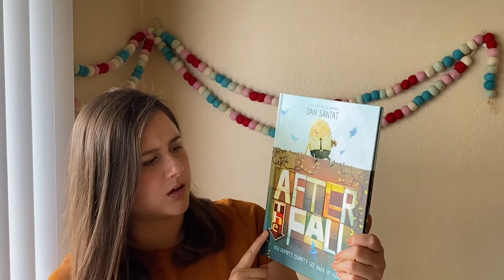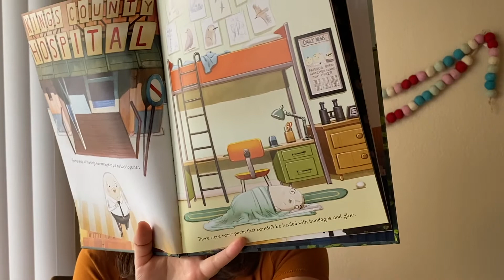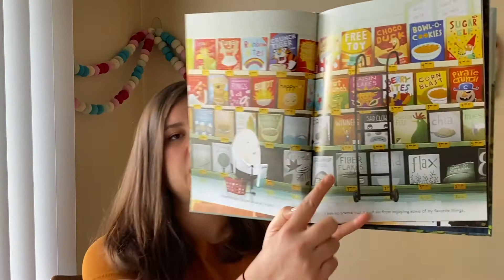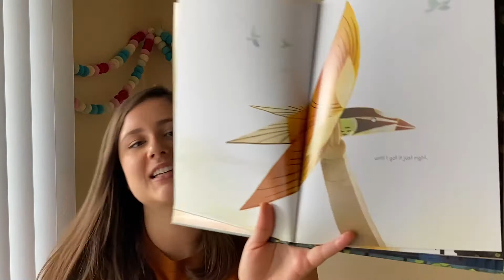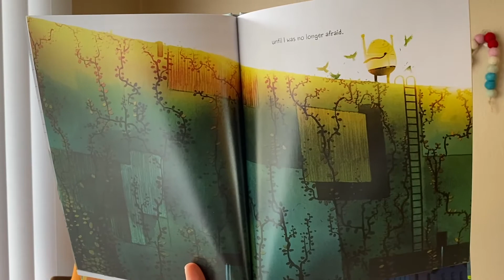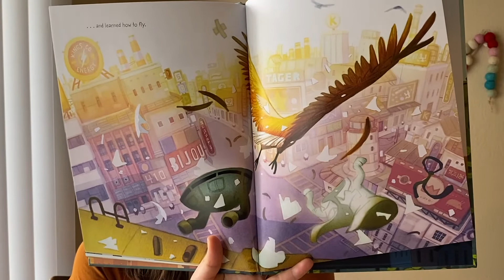Reading with Mrs Rodriguez #32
Enjoy reading one of my new favorite books, "After the Fall" with me to see what happens after Humpty Dumpty's great fall!